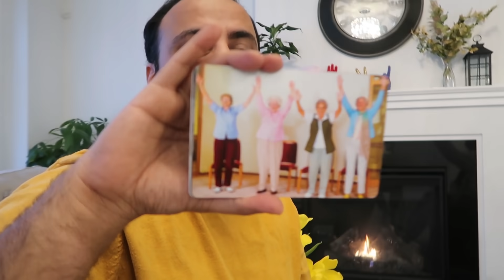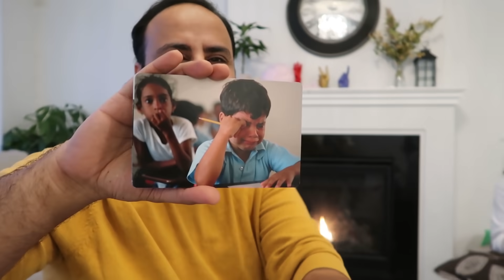فضايح ميمز - في منتصف الجبهة 2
بكرة عاصفة ثلجية ممكن تنقطع علينا الكهرباء لكن متحمسين لكمية الثلوج اللي بتسقط وبنسوي فيها تجارب و مقالب كثيرة - فكرة فلوق اليوم هو حسب طلبكم للجزء الأول منه  وهذا هو الرابط للجزء الأول
وهو نحط صورة تعبر عنك فيها ضحك و فضايح وحلو تكون بين الأسرة

قناة يوميات عصابة بدر كل فيديو فائز